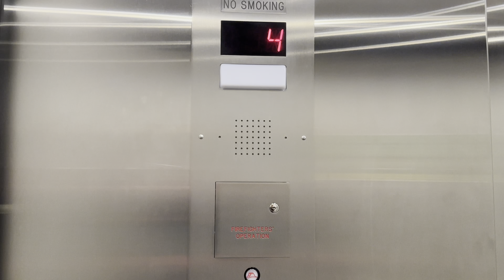iPhone 14 Pro Max: Epco Hydraulic Elevators/Lifts @ Bartlett Academic Success Ctr UA Tucson AZ